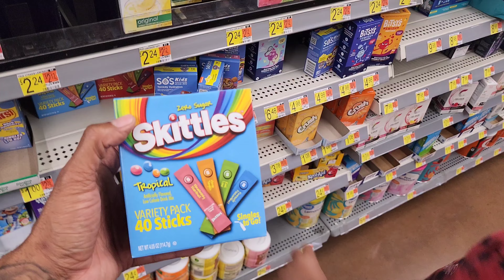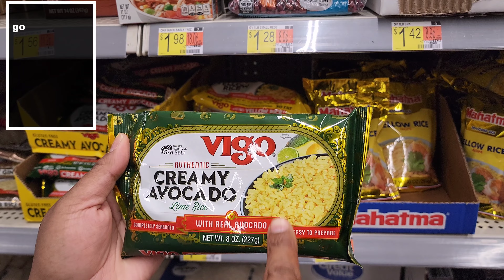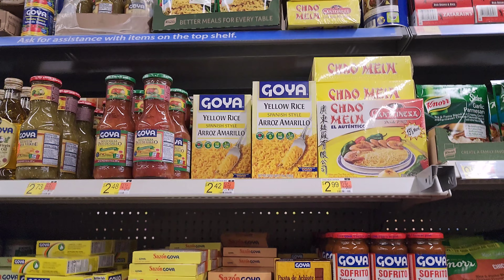Walmart Grocery Haul Feat. The New Skittles Drink!!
Its time for our large family to go on a walmart grocery haul for our crock pot dinner recipe. While on our shopping vlog we also found a new walmart find called skittles tropical drink mix. We love shopping at walmart and we found everything we needed. For dinner we enjoyed this tasty crock pot recipe also.

00:00 Walmart grocery haul
02:14 New skittles tropical drink mix
06:00 Crock pot Dinner Recipe

to start using VIDIQ Free today!

theeliottfamilyof7 Familyvlogs largefamily shoppingvlog family youtubefamily christianvlogger marriage vlog mixedrace howtoshopbetter howto multiracial familyof7 shopping theelliottfamilyof7 Click to see our Store Items You'll Love!